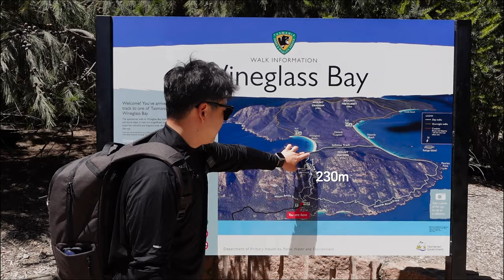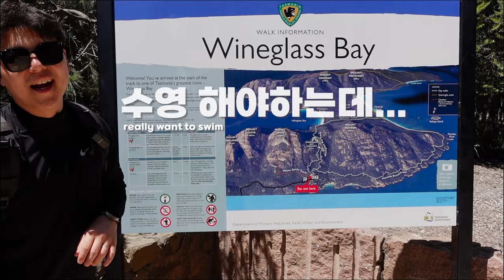[AU/Tasmania] 드디어 클라이막스 바다수영 (프레이시넷,파이어즈만) Ep5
드디어 첫날부터 너무 하고싶었던 바다수영을 한날
코발트블루 바다에서 파도풀보다 높은 파도를 맞으면서 신나게 수영하고
무료캠핑장에서 피시앤칩스까지 먹고 제대로 힐링한날

Finally, I wanted to swim in the sea from the first day.
I enjoyed swimming in the cobalt blue sea with the waves higher than the wave pool.
I ate fish and chips at the free camping site and healed myself properly.

00:00 Opening(오프닝)
00:33 Bay of fires(파이어즈만)
01:27 Map(지도)
01:31 Drive(드라이빙)
02:20 Freycinet(프레이시넷)
04:14 Wineglass bay(와인글라스베이)
05:55 Swimming(바다수영)
08:32 Fish&chips
09:32 Camping site(무료캠핑장)
14:10 Endding (마무리)

[촬영장비]
° 카메라 : Sony a7c / Sony zv-1
° 삼각대 : 고릴라포드 5k
° 렌즈 : Sony24mm f2.8 / Sony24-105mm f4
° 그립 : GP-VPT2BT
° 마이크 : Sennheiser MKE200 / ECM-W2BT / Shure MV7
° 보조카메라 : Gopro 8 black , DJI Mini pro 3